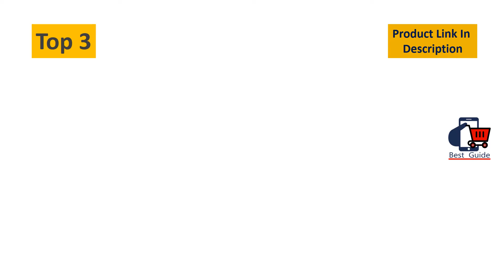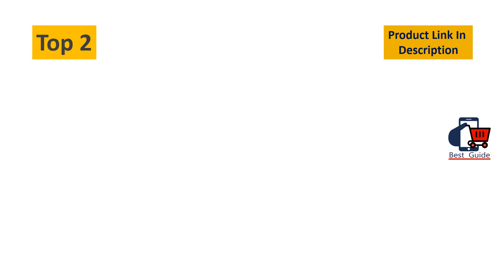Top 5 Best Mechanical Keyboard For Typing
Best Mechanical Keyboard For Typing
5. Corsair K95 RGB Platinum XT Mechanical Gaming Keyboard, Backlit RGB LED, Cherry MX RGB Brown, Black

4. Das Keyboard 4 Professional Mechanical Keyboard - High Performance Soft Tactile Feedback - Enhanced 104 Key Layout - Cherry MX Brown Switches - Oversized Volume Knob - Two Port USB 3.0 - Full NKRO

3. RK ROYAL KLUDGE RK61 Wireless 60% Mechanical Gaming Keyboard, Ultra-Compact Bluetooth Mechanical Keyboard with 10 Hours Battery Life and Blue Switches, Compatible for Multi-Device Connection, White

2. NPET K10 Gaming Keyboard USB Wired Floating Keyboard, Quiet Ergonomic Water-Resistant Mechanical Feeling Keyboard, Ultra-Slim Rainbow LED Backlit Keyboard for Desktop, Computer, PC, White

1. Razer BlackWidow Elite Mechanical Gaming Keyboard: Orange Mechanical Switches - Tactile & Silent .